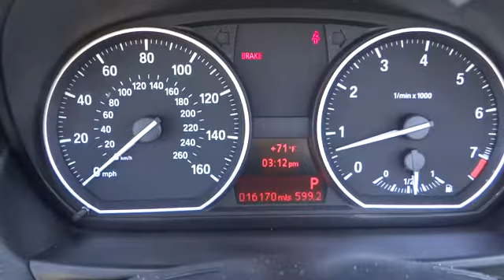2012 BMW 1 Series San Diego Oceanside Vista Escondido Encinitas Vista CA 101804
2012 BMW 1 Series  - Stock#: 101804 - VIN#: WBAUL7C59CVM83016

Tis' the season!!! Fun and sporty! One-owner! LOCALLY OWNED AND TRADED...This superb-looking and fun 2012 BMW 1 Series is the one-owner convertible you have been looking to get your hands on. Just imagine cruising the coast highway in this athletic little convertible... The quality of this fantastic 1 Series is sure to make it a favorite among our educated buyers.Come in and drive the ulimate sun machine at Mossy BMW